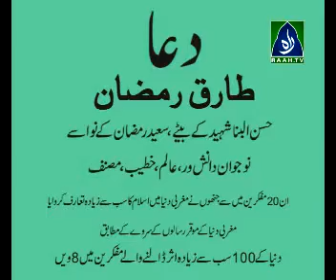Hajj ka paigham Khurram Murad part 5